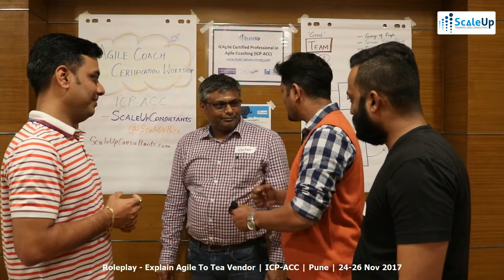Roleplay - Explain Agile To Tea Vendor | ICP-ACC | Pune | 24-26 Nov 2017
Agile Coach Certification Workshop | Pune | 24-26th November 2017 | ScaleUp | Vineet Patni